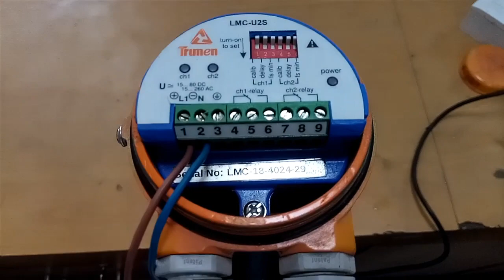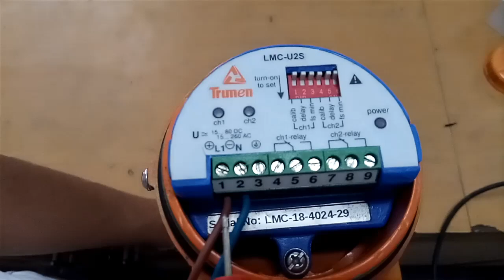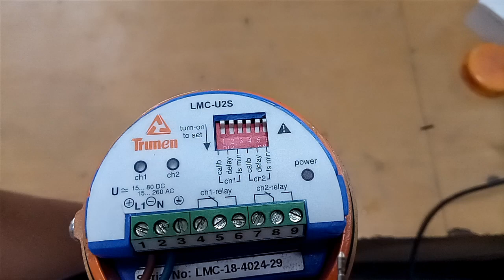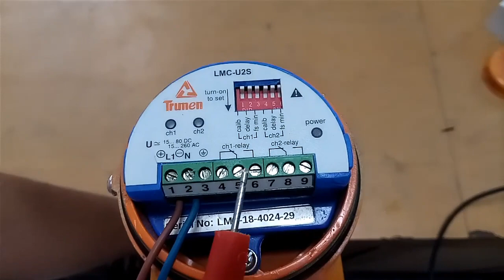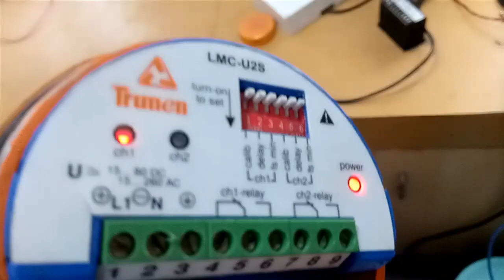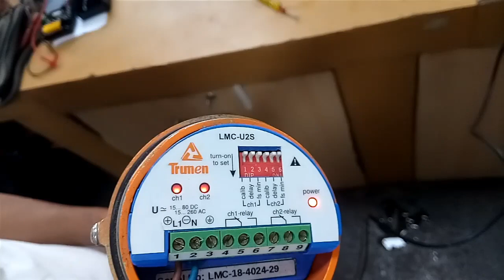Level switch working and calibration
1. Steel Combination Plier
2. Wire Stripping Plier
3. Tester
4. Screw Driver
5. Electric Drill Tool Set
6. Toolkit For Electrician
7. Multimeter for Electrician

1. Mic
2. Tripod
3. LED Professional Video Light
4. Moble Holder
5. Mobile:-
6. Colour Printer
7. Ring Light

1.Remote Controlled Switcher for 4 lights and 1 Fan
2. Water Tank Overflow Alarm
3. Automatic Water Level Controller